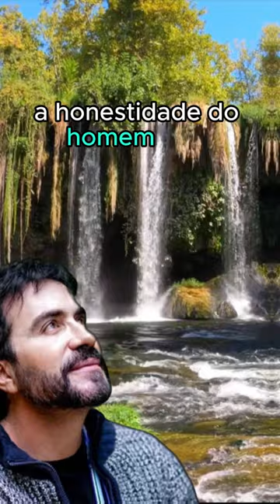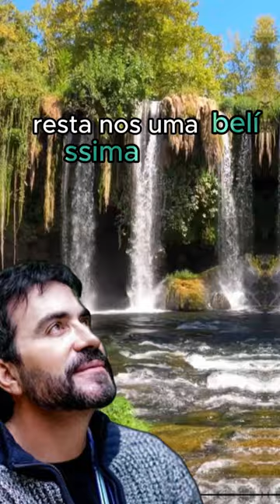Reflexão Padre Fábio de Melo - 15.01.24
** AVISO IMPORTANTE **